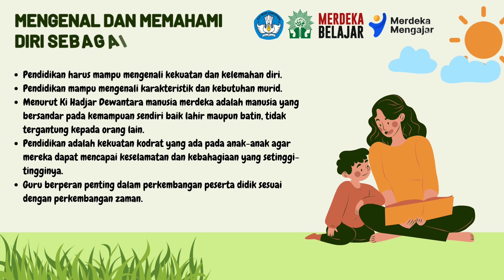TOPIK 1 MENYEBARKAN PEMAHAMAN MERDEKA BELAJAR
Video aksi nyata ini dibuat untuk menyebarkan luaskan pemahaman tentang merdeka belajar dalam Platform Merdeka Mengajar (PMM). Dimana Merdeka Belajar merupakan salah satu inovasi dari Menteri Pendidikan yang memberikan kebebasan pada siswa untuk memilih bidang apa yang mereka sukai, sehingga siswa bebas untuk berinovasi dalam belajar. Kebijakan Merdeka Belajar ini memiliki tujuan untuk meningkatkan mutu pendidikan.